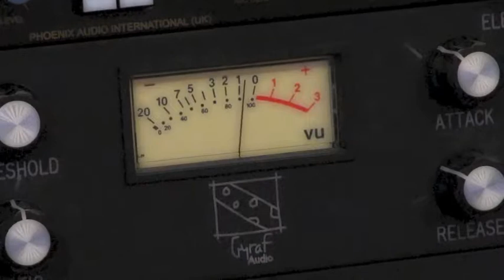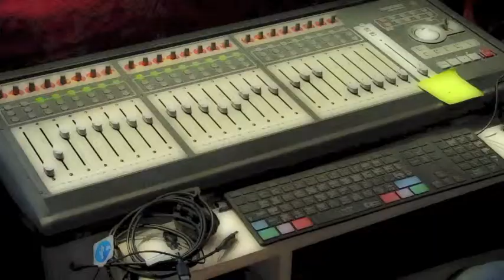In Retrospect (2010)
Where the LRA story began! The first song we recorded together, in Bank Cottage studios with the awesome producer George Shilling